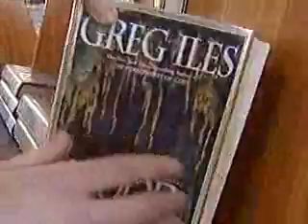Libraries, interesting people in interesting places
Meet Matthew Robertson a volleyball enthusiast and information specialist with the Virginia Beach public library.